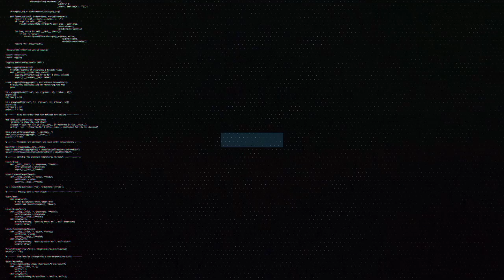We get invited to a Private Car Meet in Cyprus Coffee 'n' Cars Vol 2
We were invited to the 1st meet of 2019 at the New Mall in Nicosia Cyprus.
What we Post and where to watch explained below..
Our YouTube Videos are released on @the jspot vlog Channel every Thursday

GEAR USED
ACTION CAMERA AEE SILVER
MOZA GIMBAL MINI-S
NEEWER ARM

For Madness, Motorsport and everything in between